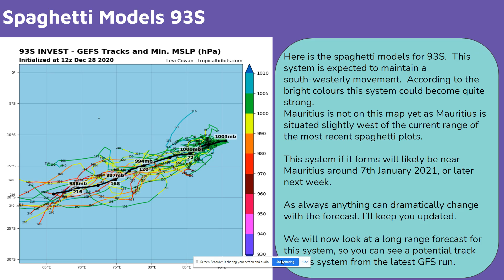Potential for a Powerful Cyclone to Come Very Close to Mauritius Late Next Week?!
Tropical Cyclone Chalane has crossed Madagascar and is expected to make landfall in Mozambique. But is there another tropical cyclone on Chalane doorstep. Will it hit Mauritius? Watch the video to find out the latest.